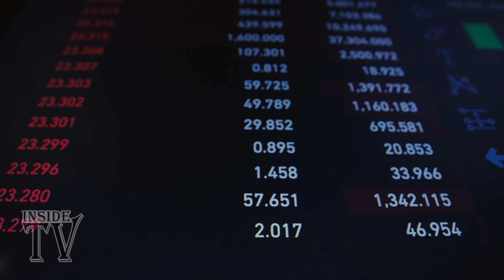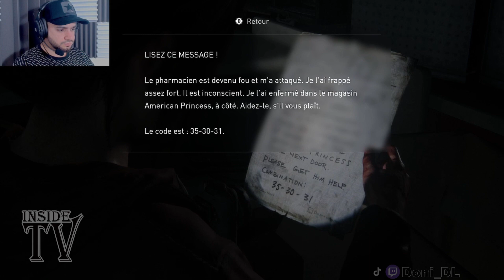Last of US Let's play FR part 14 (Inside TV)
Voici la partie 14 de Last of US